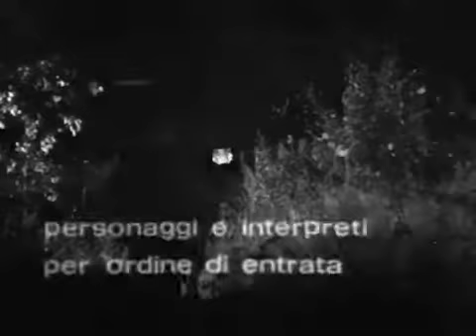I ragazzi di padre Tobia (1968) 3x14 Allarme al camping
Cast artistico principale: Franco Angrisano: Giacinto Silvano Tranquilli: padre Tobia Piero Gerlini: padre Tommaso Bruno Marinelli: segretario del vescovo Tino Bianchi: vescovo Bianca Galvan:.

Un prete anticonvenzionale, nella cornice del fatidico '68, allena al judo i ragazzi della sua parrocchia. Padre Tobia, interpretato da Silvano Tranquilli, giovane sacerdote disordinato,.